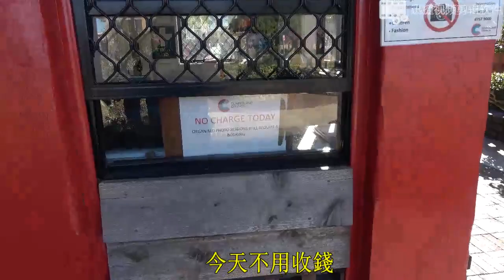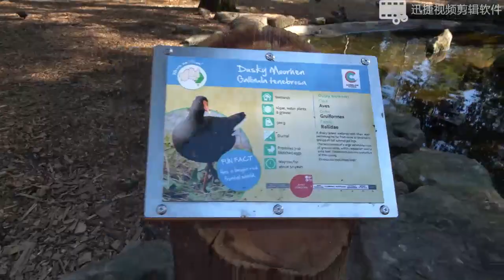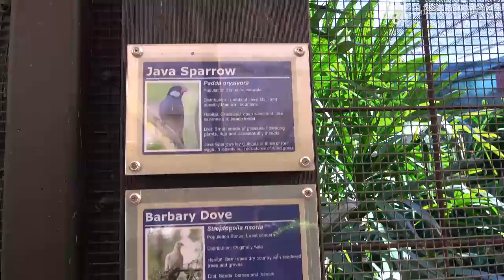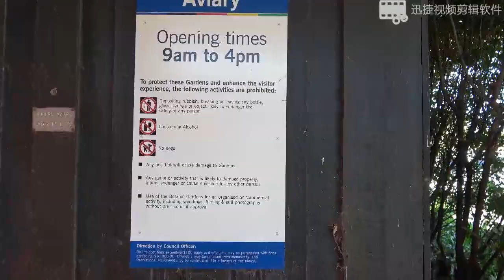和媽媽一起遊悉尼Auburn日本花園(客家话中文字幕）Visited the Auburn Japanese Garden in Sydney with my mother 7-8-2019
第一次嘗試將客家話打成文字，難度非常大。我的想法是想保留一些客家話的習慣用法，但是找不到中文相對應的字，我相信很多是古語的用法，其中一個原因也是本人古文基礎不夠。客家話的來源目前依然是謎。客家人通常來源於河南，但是在陝西關中發現很多和客家話相通的語言。
另外也是第一次嘗試視頻的聲音和文字同步，但是這方面沒有做好。